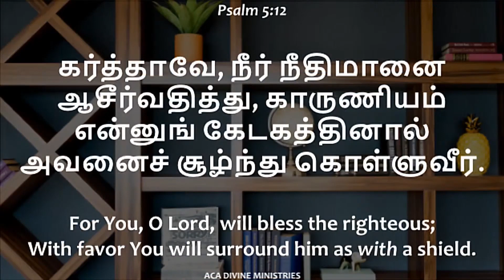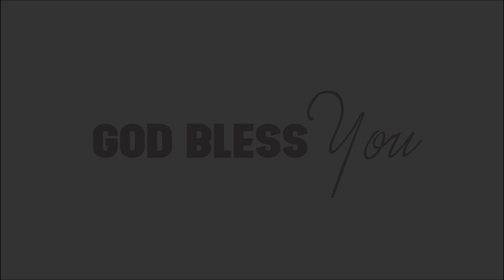I WILL GIVE YOU PROTECTION | தெய்வீக மன்னா